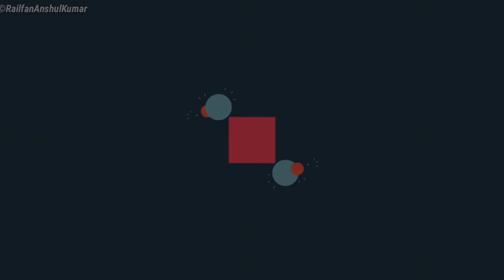EMD Attack !! 22501 KSR Bengaluru - New Tinsukia ll New Tinsukia Weekly Express Thrases BALLY ER !!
Krantivira Sangolli Rayyana (KSR) Bengaluru - Tinsukia Tinsukia Weekly Express Thunderpast BALLY !!

Train - 22501 KSR Bengaluru - New Tinsukia New Tinsukia Weekly Express

Loco - 40418 HOWRAH (HWH) WDP4D

Location - BALLY (ER)

RailfanAnshulKumar 2019